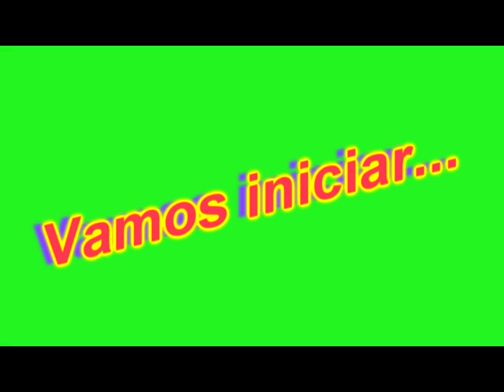Curso Livre de JClic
abertura do curso